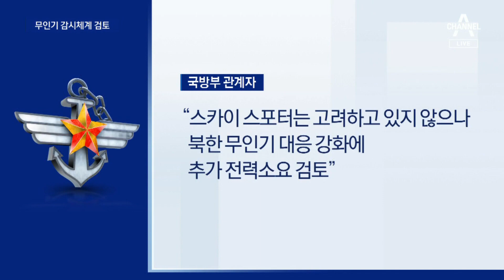발견하는 부대 따로, 지키는 부대 따로…軍, 감시체계 검토 | 뉴스A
발견하는 부대 따로, 지키는 부대 따로…軍, 감시체계 검토

북한 무인기 사태 속보로 이어갑니다. 우리 군이 무인기의 항적을 포착하고도 1시간 반이 지나서야 대비태세를 발령한 것으로 드러났습니다. 뒤늦긴 했지만 북한 무인기만한 비행체가 새인지, 풍선인지 구별할 수 있는 최첨단 감시장비를 도입하기로 했습니다. 안건우 기자입니다.

〈평일〉
08시 50분 김진의 돌직구 쇼
12시 00분 뉴스A 라이브
17시 20분 뉴스TOP10
19시 00분 뉴스A

〈주말〉
12시 10분 토요랭킹쇼·뉴스A 라이브
19시 00분 뉴스A

〈평일〉
08시 00분 라디오쇼 정치시그널 (유튜브 라이브)
08시 50분 김진의 돌직구 쇼
10시 20분 김진의 더라방 (유튜브 라이브)
12시 00분 뉴스A 라이브
15시 50분 강력한 4팀
17시 20분 뉴스TOP10
19시 00분 뉴스A

〈주말〉
12시 00분 토요랭킹쇼·뉴스A 라이브
17시 40분 뉴스TOP10
19시 00분 뉴스A